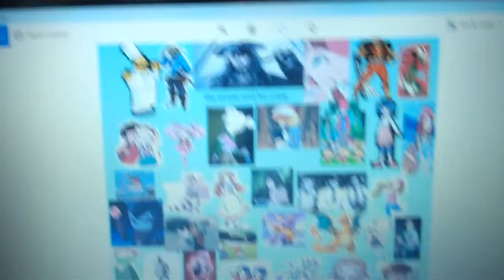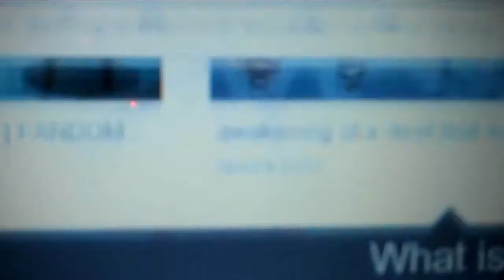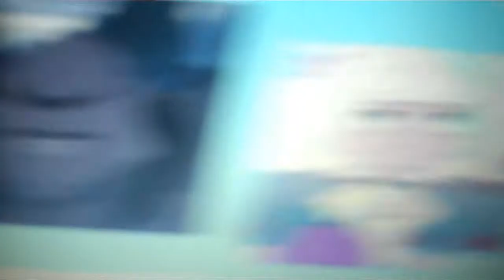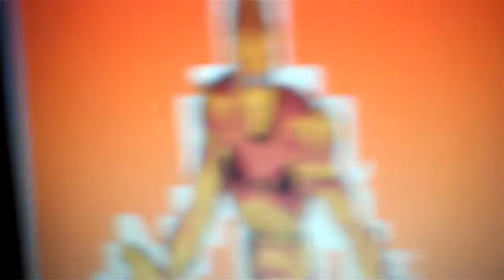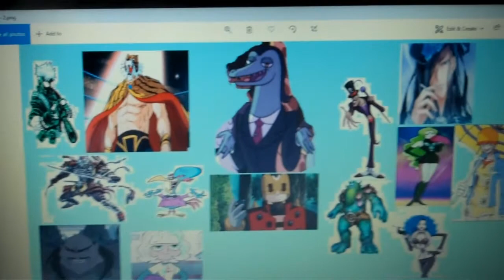the pirate and his crew episode 525 this is not the time to fingt